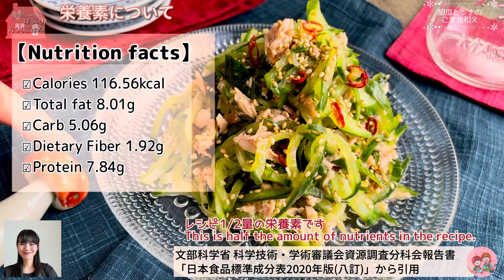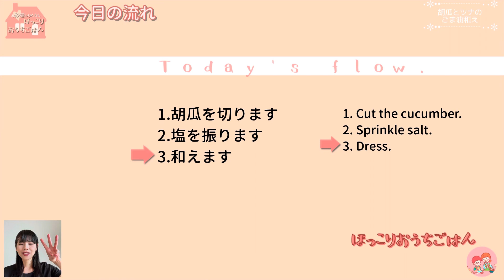ごま油香る！【きゅうりとツナのごま油和え】Sesame oil salad with Cucumber and Tuna./低糖質/胡瓜サラダ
ごま油の香りたっぷり【きゅうりとツナのごま油和え】Sesame oil salad with Cucumber and Tuna./低糖質/胡瓜サラダ
今日は胡瓜がたっぷり食べられるさっぱりサラダをご紹介します。
醤油と胡麻油で和えるだけの手軽な副菜です。
☆詳しいレシピはブログへ
【目次】
0:00 挨拶
0:22 栄養素について
1:11 材料について
1:33 今日の流れ
2:06 胡瓜を切ります
2:39 塩を振ります
3:04 和えます
3:50 器に盛ります
4:03 出来上がり
4:48 エンディング
[使用道具]
☆器: イッタラ カステヘルミ17cmプレート(クリア)
【関連動画】
【やみつききゅうり】ゴマ油の香りがたまらないお手軽レシピ【居酒屋の定番】
【基本のレシピ】ごま油香る！ やみつきシャキうま「きゅうりの漬物」のレシピ 作り方

𖧷栄養計算: 文部科学省 科学技術・学術審議会資源調査分科会報告書「日本食品標準成分表2020年版(八訂)」から引用
𖧷記載の数値はレシピ1/2量の栄養素です
𖧷猫イラスト素材:ガーリー素材さま